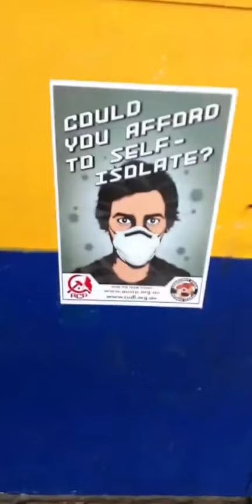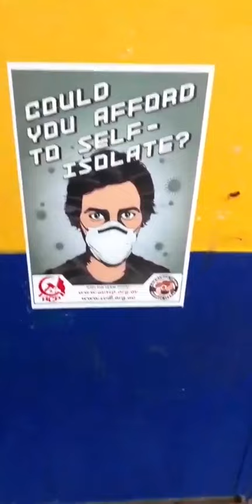Russian Does Not Get Laid | Дdvейтuяеs Шiтh Мдяк #1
Adventures in Bellambi with Mark. Mark does not get stabbed or mugged today. (Whether that is a good thing is up to your discretion)